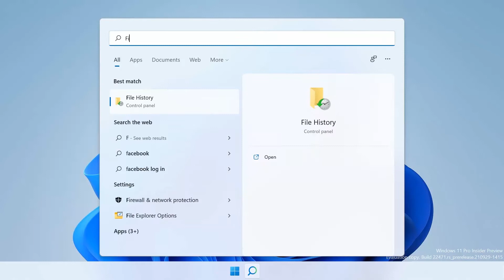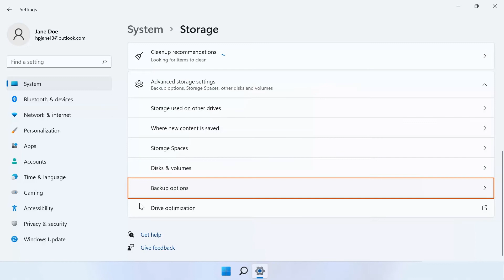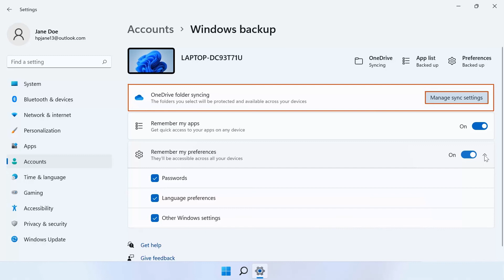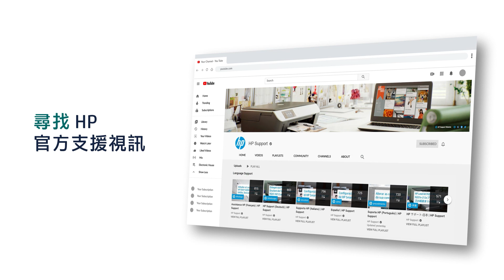如何在 Windows 11 中備份檔案 | HP 電腦服務 | HP Support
瞭解如何在 Windows 11 中備份檔案。